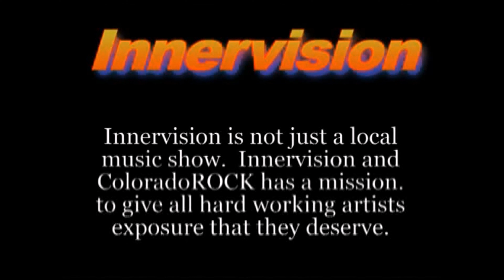Innervision TV Show - DB33